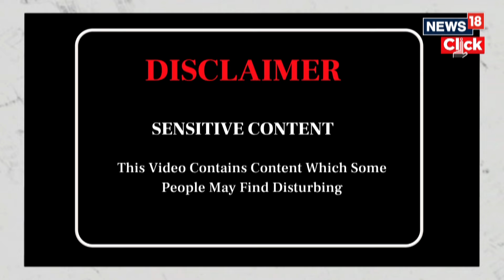Israel-Iran: Hezbollah Says Two Dead, Claims Attacks On Northern Israel | N18G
Lebanese group Hezbollah said two of its fighters were killed while attacking northern Israel, including with drones. This happened during the latest cross-border violence amid fears of full-blown war.